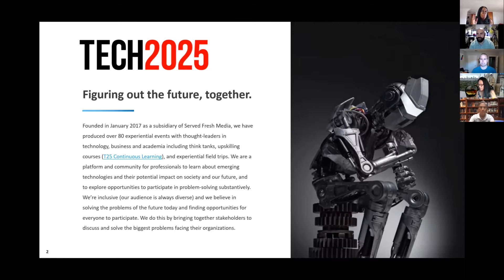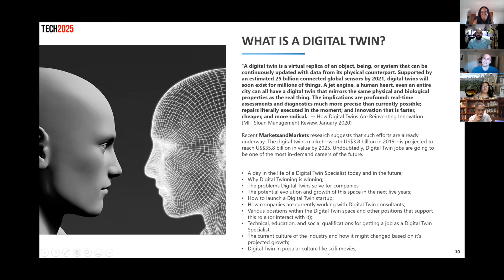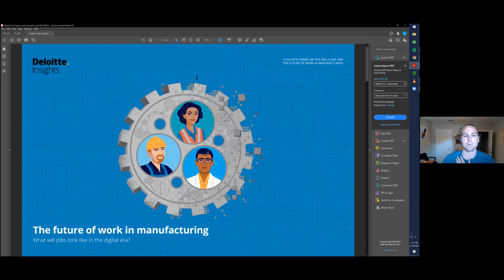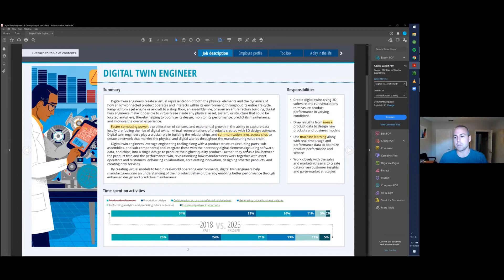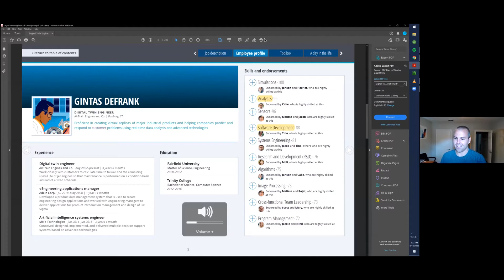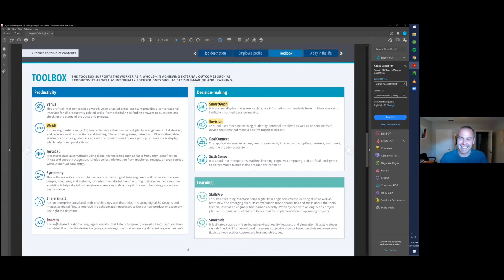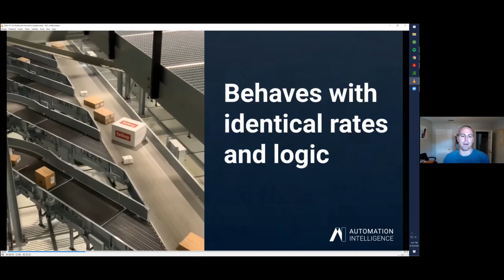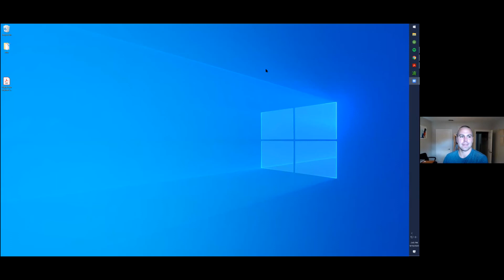Jobs of the Future Q&A with Richard Schrade: How to Become a Digital Twin Specialist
EVENT: Jobs of the Future Virtual Q&A: Digital Twin Specialists
GUEST SPEAKER: Richard Schrade III (co-Founder of Automation Intelligence which specializes in Digital Twin and Advanced Analytics)
MODERATOR: Charlie Oliver (CEO of Tech 2025

DETAILS:

This month, we kicked off our our new series, 100 Jobs of the Future, where we forecast and explore specific emerging technology jobs, careers and workforce trends that are coming over the next 5 years (by 2025!) and how people, companies and governments can define and prepare for these jobs.

For the first virtual event in this series, we focused on Digital Twin Specialists in a live presentation and Q&A with guest speaker, Richard Schrade III (co-Founder of Automation Intelligence which specializes in Digital Twin and Advanced Analytics), moderated by Charlie Oliver (CEO of Tech 2025).